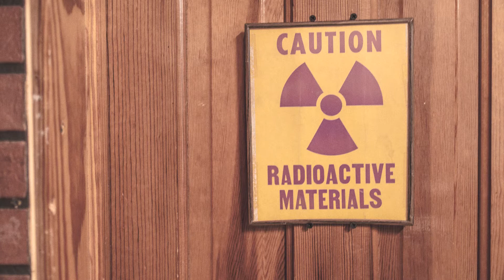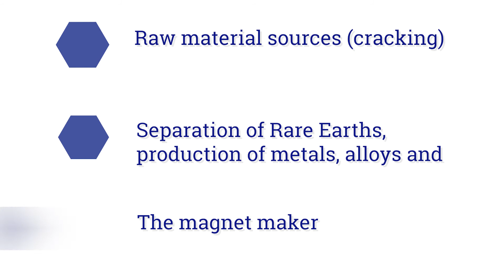Mine to Magnet: Monazite processing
If you've not heard the exciting news yet, LCM have been given approval by the UK Government to carry out a feasibility study to explore a fully integrated supply chain for RE Permanent Magnet production in the UK